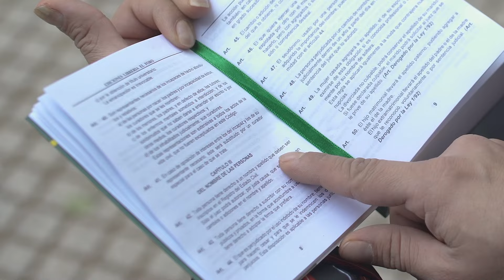Write for Right 2022 : Paraguay - Yren and Mariana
Yren and Mariana want to live their lives freely and do things they love, like playing volleyball, dancing and going to the theatre. However, as trans women, Yren and Mariana are busy defending themselves against discrimination. They’ve been bullied, physically attacked and prevented from speaking out about the issues they face in their daily lives.

Trans people in Paraguay cannot legally change their names or obtain identity documents that match their gender identity, among other discriminatory practices. This means trans students cannot get school certificates in their chosen names, which makes finding a job difficult. This inequality has motivated Yren and Mariana to become activists, to demand change.

But protesting isn’t easy for trans people in Paraguay. Paraguay is a very conservative country that treats trans people and the wider LGBTI community unfairly. It tries to make them invisible. Because of this, protests by trans groups are often banned, and in some cases, demonstrations have been attacked.

Yren and Mariana have been fighting for years to change their legal names. If they could get documentation that matches who they are, it would mean the state had started to recognize their existence as trans women. As Yren says: “I came into the world to show who I am, not to be told who I am.”

Tell Paraguay to legally recognize the identity of trans people so they can exercise their rights !